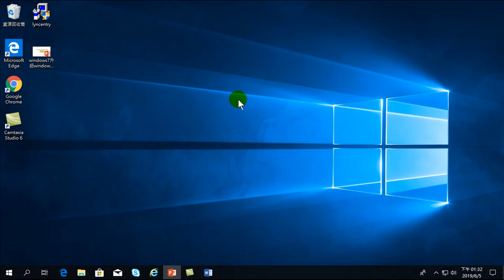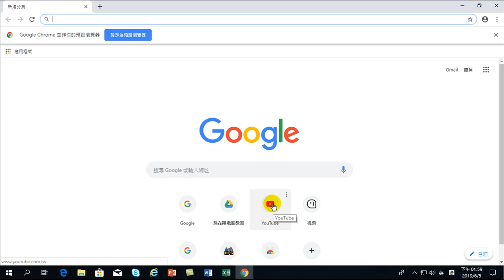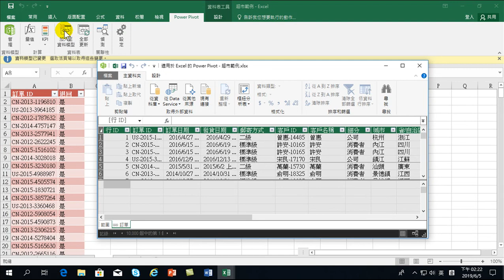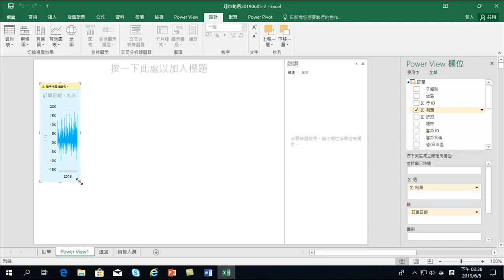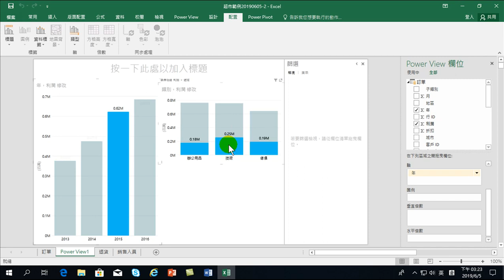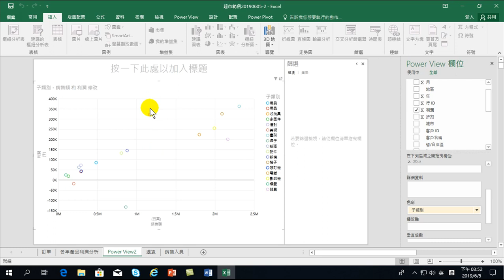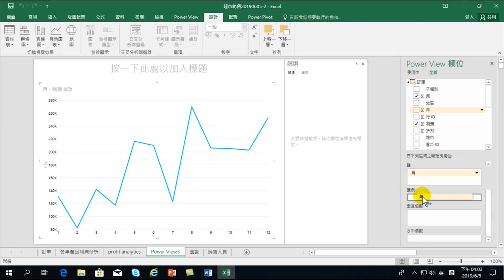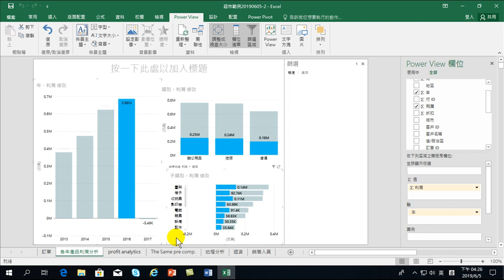Excel 商務資料分析-02.Excel Power BI 資料分析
Excel最主要的功能是分析，如何做好分析工作呢？那就必需學好函數、整理資料、以及具備分析策略與進行分析資料。本課程內容包括：認識資料整理、資料建模、資料分析、視覺化。大數據分析的技術，也可以在Excel 中找到應用方法，也就是Power View、Power Pivot。從樞紐分析表到大數據分析，如何做好資料分析，就是本課程的重點。
01.資料清理、樞紐分析
02.Excel Power BI 資料分析
03.資料關聯、DAX函數
04.資料分析